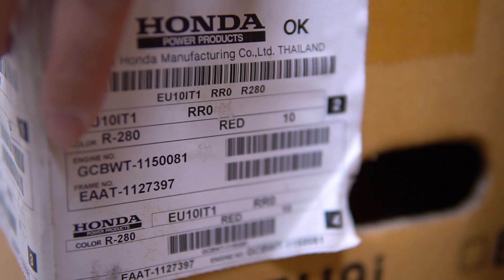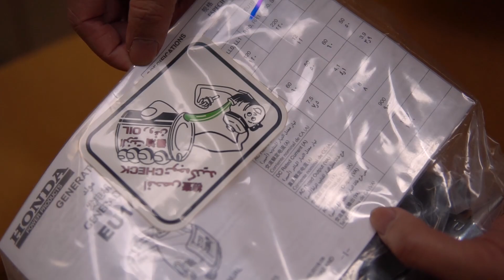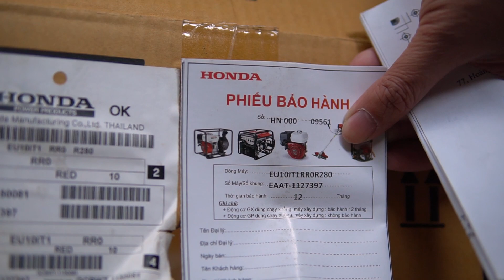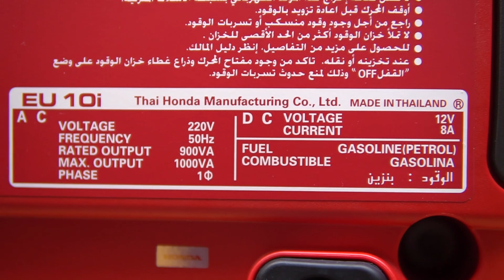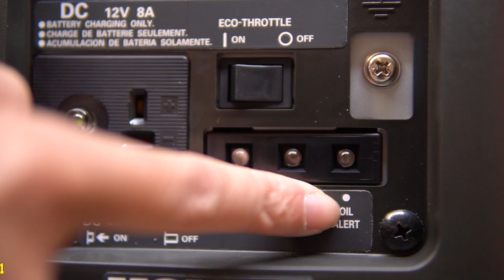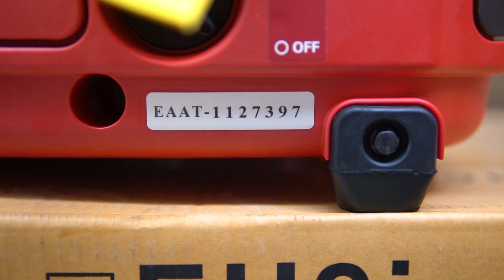ĐẬP THÙNG Chiếc Máy Phát Điện HONDA Công Suất 1Kva ĐẮT NHẤT VIỆT NAM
Chiếc máy phát điện Honda 10i công suất 900va liên tục và dự phòng là 1kva chất lượng thì đỉnh cao luôn sản xuất tại Thailand nhập khẩu nguyên chiếc xách tay siêu nhẹ chỉ 11kg

Công nghệ phát điện inverter điện ổn định đều khỏe và có chế độ ECO không full tải tiết kiệm cực kỳ luôn nhé

Thông số điện zin 220v - 50hz tất nhiên tương thích điện lưới Việt nam rồi

Địa chỉ : Cc3 khu đô thị Vânh Canh HUD, Hoài Đức, Hà Nội